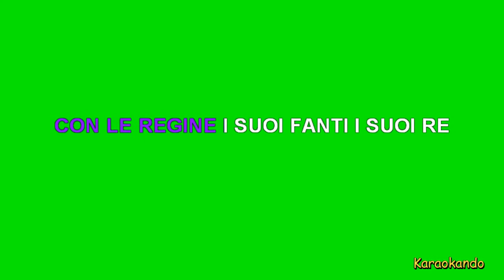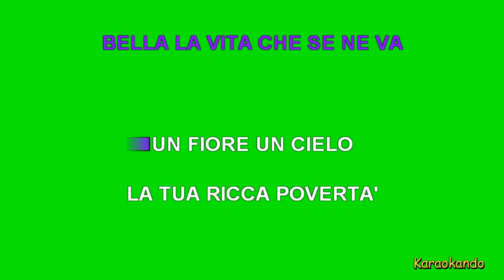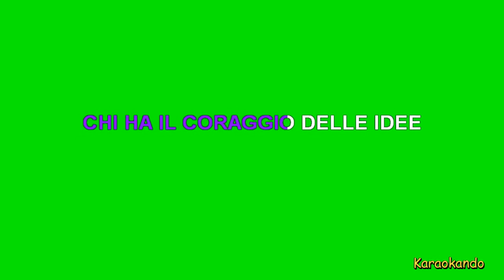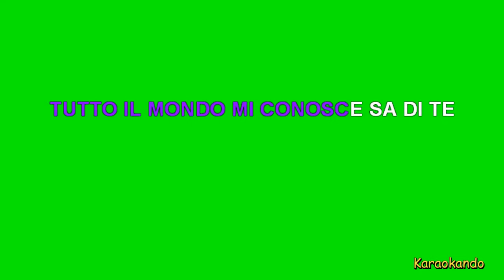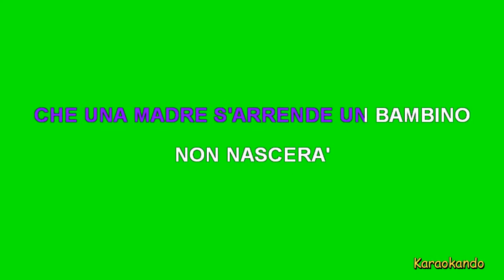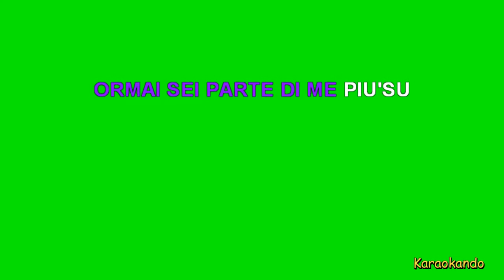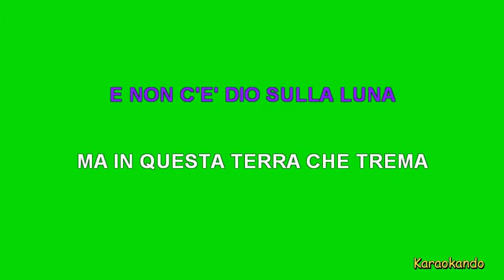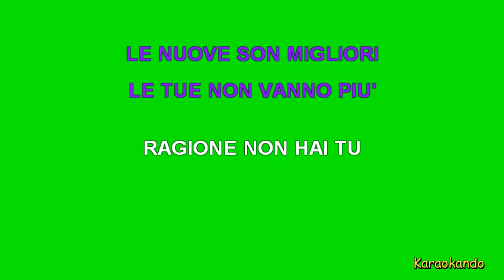Karaoke Italiano - Medley Carrozzone - Renato Zero ( Testo )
Medley Carrozzone
Renato Zero

Contiene :
1) Il Carrozzone
2) Il coraggio delle Idee
3) Libera
4) Più Su
5) Potrebbe essere dio
6) Spalle al Muro

Cover Karaoke

Testo :

(IL CARROZZONE)
IL CARROZZONE VA AVANTI DA SE'
CON LE REGINE I SUOI FANTI I SUOI RE
RIDI BUFFONE PER SCARAMANZIA
COSI' LA MORTE VA VIA
MUSICA GENTE CANTATE CHE POI
UNO ALLA VOLTA SI SCENDE ANCHE NOI
SOTTO A CHI TOCCA IN DOPPIOPETTO BLU
UNA MATTINA SEI SCESO ANCHE TU
BELLA LA VITA CHE SE NE VA
UN FIORE UN CIELO
LA TUA RICCA POVERTA'
IL PANE CALDO
LA TUA POESIA
TU CHE STRINGEVI LA TUA MANO NELLA MIA
BELLA LA VITA DICEVI TU
E' UN PO' MIGNOTTA E VA CON TUTTI
SI PERO'
PERO' PERO'
PROPRIO SUL MEGLIO T'HA DETTO NO
(IL CORAGGIO DELLE IDEE)
MA QUALCUNO DOVRA' CREDERCI
PIOGGIA O VENTO ESSERE LA'
AMARE PER CONOSCERSI
INSEGNARLO A CHI NON LO SA
E POI MORIAMO SENZA ACCORGERCI
SOTTO UN CIELO DI FOBIE
DIMMI CHE PUO' ANCORA VINCERE
CHI HA IL CORAGGIO DELLE IDEE
(LIBERA)
TI LASCIO LIBERA E QUESTO MI ADDOLORA
TI LASCIO LIBERA
NON SONO PRONTO ANCORA
AMORE TI MALEDIRO' IO CHE PERDERTI
NON SO
METTO IL CUORE IN UN CASSETTO
PER DISPETTO NON LO INDOSSERO' MAI PIU'
UN PO' TESTARDO UN PO' DISTRATTO
E' GIA' UNA VITA CHE NON SEI PIU' MIA
VENDO ROSE MENTRE ASPETTO
TUTTO IL MONDO MI CONOSCE SA DI TE
IL CIECO AMBULANTE IL PAZZO
TUTTO IL MIO DISPREZZO LIBERTA'
(PIU' SU)
SBOCCIA UN FIORE MALGRADO NESSUNO
LO ANNAFFIERA'
MENTRE L'AQUILA FIERA IN SEGRETO A
MORIRE ANDRA'
IL POETA SI STRUGGE AL RICORDO
DI UNA POESIA
QUESTO TEMPO AFFAMATO CONSUMA
LA MIA ALLEGRIA
CANTO E PIANGO PENSANDO CHE UN UOMO
SI BUTTA VIA
CHE UN DROGATO E' SOLTANTO UN MALATO
DI NOSTALGIA
CHE UNA MADRE S'ARRENDE UN BAMBINO
NON NASCERA'
CHE POTREMO RESTARE ABBRACCIATI ALL'
ETERNITA' PIU' SU PIU' SU
PIU' SU ED IO MI CALERO'
NEL RUOLO CHE ORMAI E' MIO
FINCHE' CI CREDERO'
FINCHE' CE LA FARO'
PIU'SU PIU'SU
PIU'SU FINO A SPOSARE IL BLU
FINO A SENTIRE CHE
ORMAI SEI PARTE DI ME PIU'SU
(POTREBBE ESSERE DIO)
SE C'ERA UN DIO DA DISCUTERE
ADESSO NON C'E' PIU'
SEI TROPPO INGENUO DA CREDERE
CHE UN DIO SEI TU
DIO NON SARA' ARITMETICA
NE' PARAPSICOLOGIA
NON STA NEI FALSI TUOI SIMBOLI
NELLA PORNOGRAFIA
TI GIOCHI DIO AL TOTOCALCIO
LO VENDI PER UNA DOSE
LO BUTTI VIA IN UNA FRASE
LO CERCHERAI IN FARMACIA
PENSI DIO VADA A PETROLIO
LA FEDE NON E' UN IMBROGLIO
E NON C'E' DIO SULLA LUNA
MA IN QUESTA TERRA CHE TREMA
SE MAI NON SARA' DIO
SARA' RICOSTRUIRE SE MAI LO RITROVERAI
IN UN PENSIERO IN UN DESIDERIO
NEL TUO IMMENSO IO
C'E' DIO POTREBBE ESSERE DIO
E TU AL POSTO SUO
MI TRADIRESTI MI UCCIDERESTI
MI LASCERESTI SENZA UN DIO
(SPALLE AL MURO)
VECCHIO VECCHIO
VECCHIO
MENTRE TI SCOPPIA IL CUORE
NON DEVI FAR RUMORE
ANCHE SE HAI TANTO AMORE
DA DARE A CHI VUOI TU
MA SEI VECCHIO T'INSULTERANNO VECCHIO
E TUTTA LA TUA RABBIA VIENE SU
VECCHIO SI' E SEI TAGLIATO FUORI
TU E LE TUE CONVINZIONI
LE NUOVE SON MIGLIORI
LE TUE NON VANNO PIU'
RAGIONE NON HAI TU
VECCHIO SI' COL TEMPO CHE FARESTI
ADESSO CHE POTRESTI NON CEDI
PERCHE' ESISTI
PERCHE' RESPIRI TU